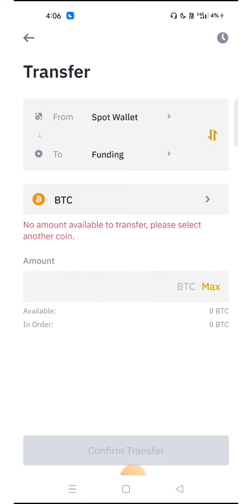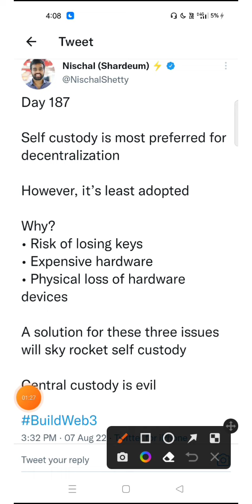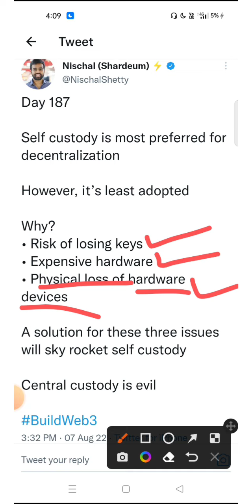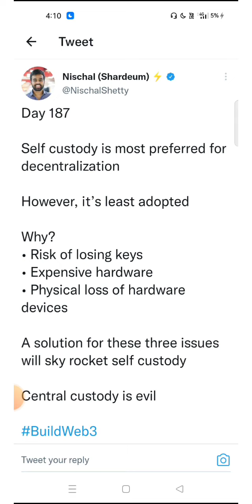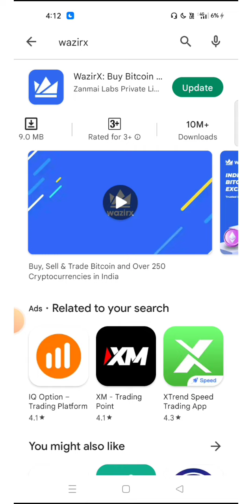🔴 Nischal Shetty: Wazirx Exchange कितना Safe ? Binance ने Wazirx Option हटा दिया! Cryptocurrency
New User

Duration ⏯️

0:01 Intro
0:20 Explain